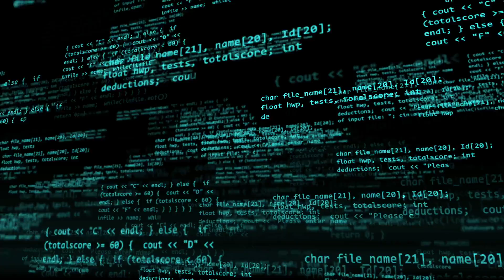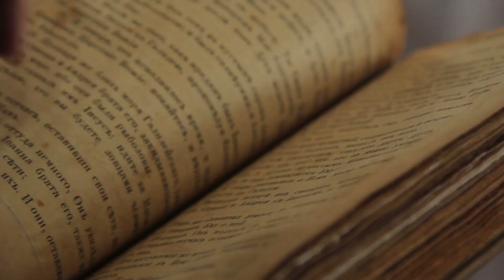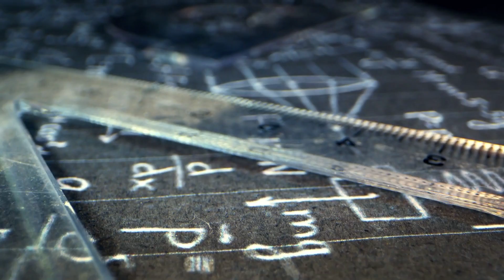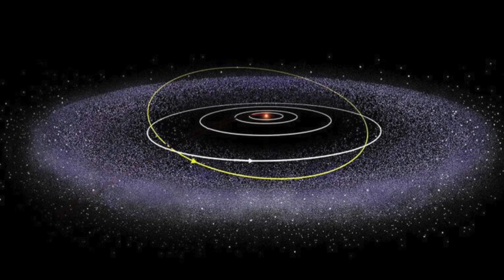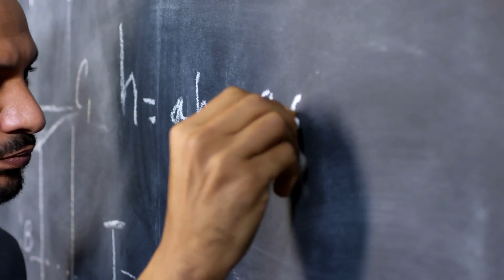Scientists Have Found Out That a 9th Planet Exists, but Something Strange Is Happening!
The technical advances of recent years have not stopped at the field of astronomy. Gigantic discoveries such as the first photo of a black hole show that there are still numerous unexplored objects and phenomena in our universe. According to extrapolations by astrophysicists, there are probably as many as 100 billion galaxies in space and an equally large number of planets in the Milky Way alone, whose existence we have not yet learned of. The section of the universe, which humans can see, resembles a tiny puzzle piece, which is put together by researchers for centuries piece by piece. Not even the solar system known to us has been completely explored, as can be seen from the discovery of the possible dwarf planet Farout only two years ago or the discussion about a gas in the atmosphere of Venus that could indicate life. For several years, researchers have also speculated about the possibility of another planet in our solar system. Since Pluto's planetary status was revoked, eight have been counted among them. Newest research results from California let astronomy enthusiasts now again strongly listen: There is actually a mathematical proof for the ninth planet in our solar system!